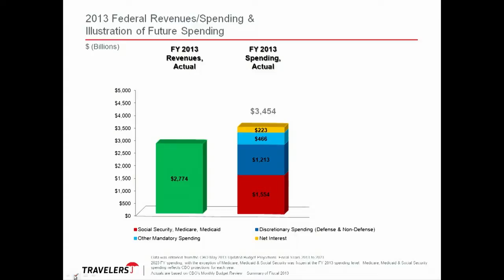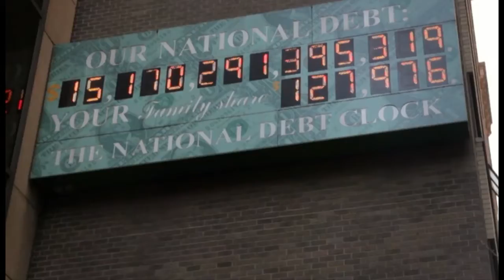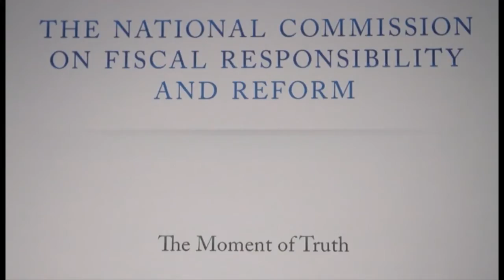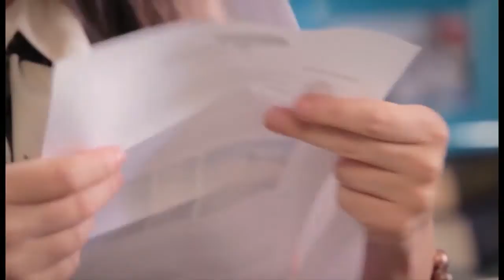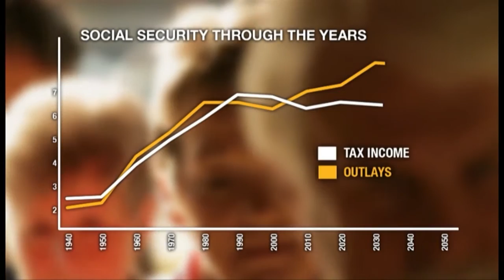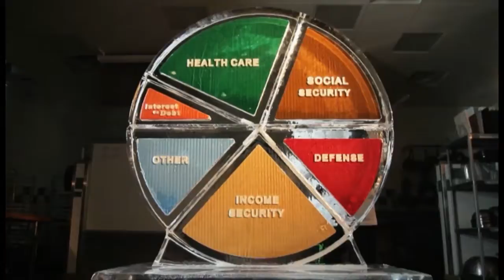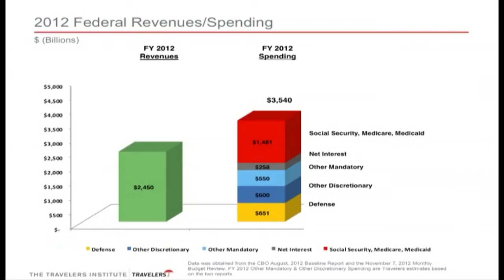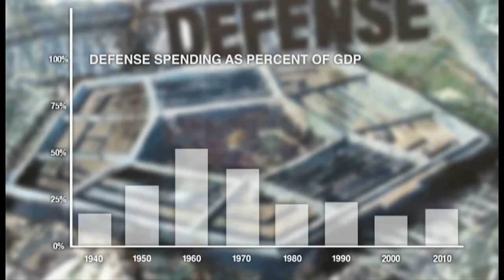Generational Equity & The National Debt | Institute of Politics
Meredith Bagby, founder of the American Education Foundation, Linda Bimes, Senior Lecturer in Public Policy, Robert G. Romasco, President of the American Association of Retired Persons, Nick Troiano, co-founder of The Can Kicks Back, and Joan Woodward, President of the Travelers Institute joined Trey Greyson, Director of the Institute of Politics for a discussion on generational equity and the national debt.  Issues such as intergenerational conflict and budgetary spending were addressed.  A clear emphasis was placed on in-depth understandings of what government spending is actually used for, and which areas have been least efficient over time.  The relevance of the US debt crisis for international relations was also a focal point in this discussion.